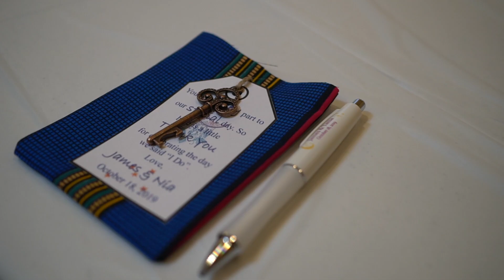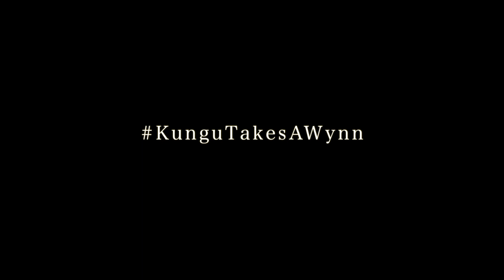KunguTakesAWynn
Introducing Nia & James Kungu Wedding Highlight